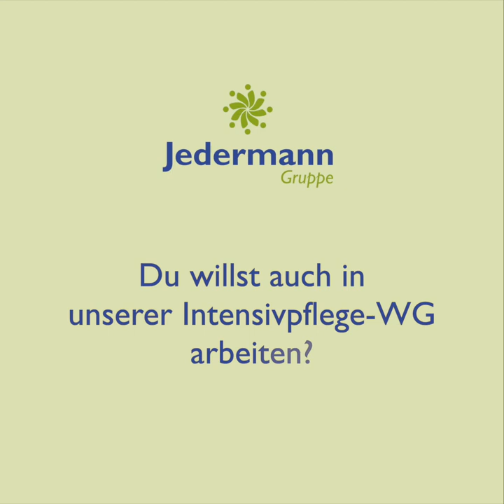Janine über die Arbeit in der Intensivpflege-WG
Janine ist gerade mit ihrem Team und den Bewohnern in unsere niegelnagelneue Intensivpflege-WG im Havelkiez in Brandenburg an der Havel gezogen.

Du bist Pflegefachkraft und hast Lust, Teil des Teams zu werden? Dann gib uns Bescheid!